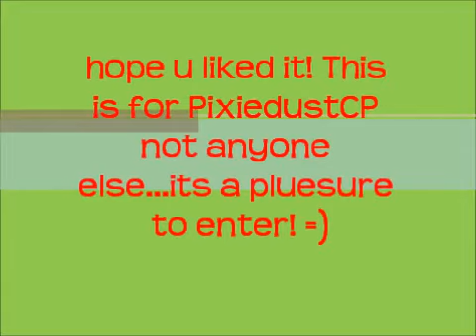Clubpenguin PixiedustCP Icon Contest! (Christmas Style!)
hey! PixiedustCP has a christmas icon contest so i entered! Its was a plesure working!